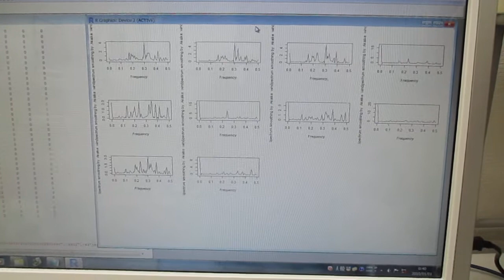超音波技術（多変量自己回帰モデルによるフィードバック解析）